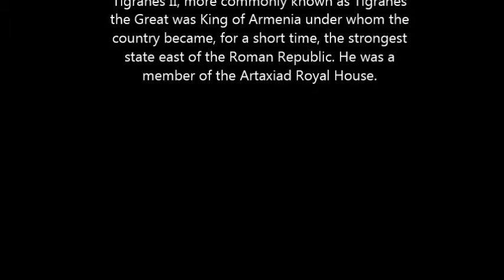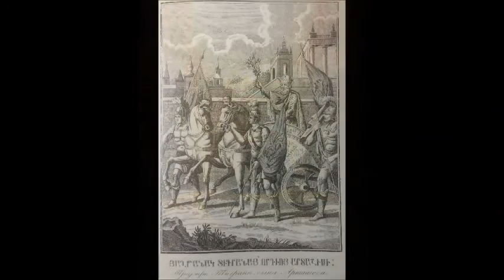Tigran The Great _ Mets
Music and Vocal by Vahan Lux (Ghookasian)
 Lyrics by Vahan Lux and I.A.
 Arrangement by Tigran Saakian

Tigranes the Great King
Tigranes II, more commonly known as Tigranes the Great was King of Armenia under whom the country became, for a short time, the strongest state east of the Roman Republic. He was a member of the Artaxiad Royal House